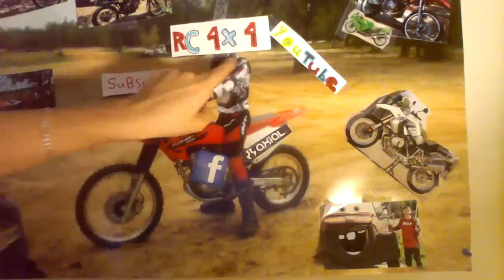RC4WDyouTUBE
Hey its RC4x4youTUBE and I brig you some werid and cool video to you I do my best so pleas sub and like thanks so you next time